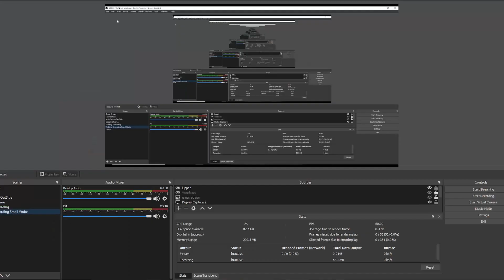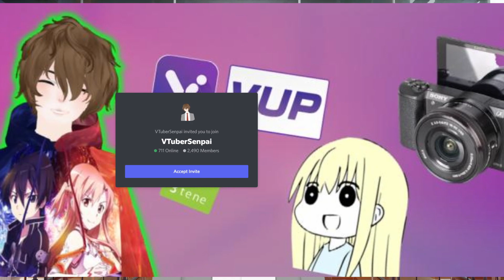Streaming Anxiety - Steps to overcome it as a VTuber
Streaming Anxiety Effects us all. When we first start out as streamers we tend to over think things. This issue plagues the VTubing Community! In This video I give you some tips that helped me overcome it and I hope they work for you!

VTuber Senpai Links:

📷 Instagram is the place where I post highlights of my streams and my thoughts!

Additional Tags: Vtuber Senpai, Senpai Vtuber, Senpai, Vtuber